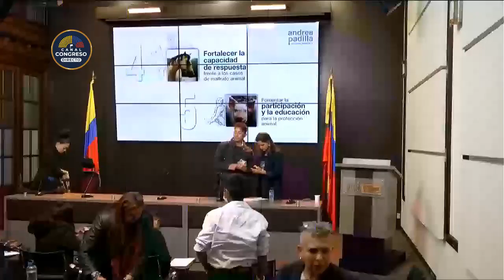RuedaDePrensa | Plan para cambiar la dura realidad de los animales en Colombia